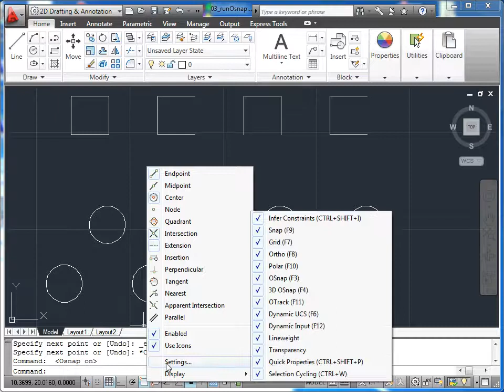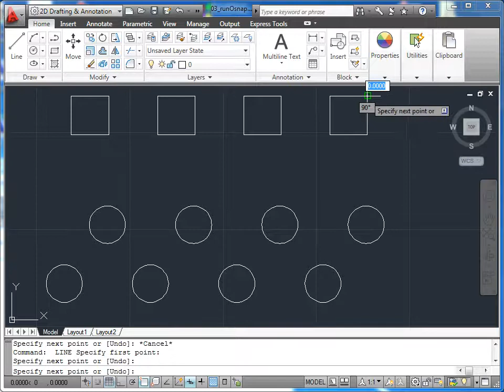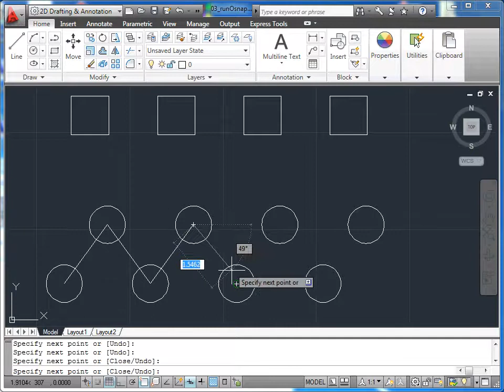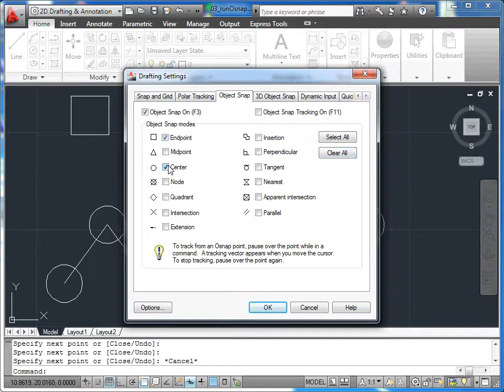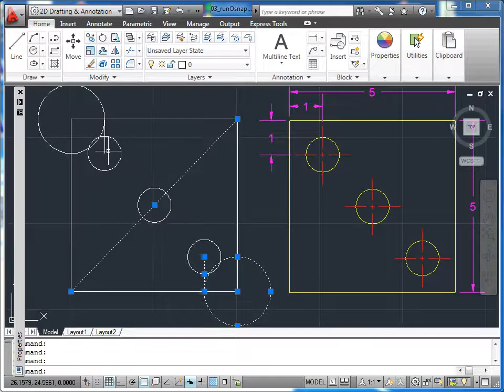AutoCAD 2011 - 06 Hassas Ayarlar: 03 Otomatik Nesne Kenetleme